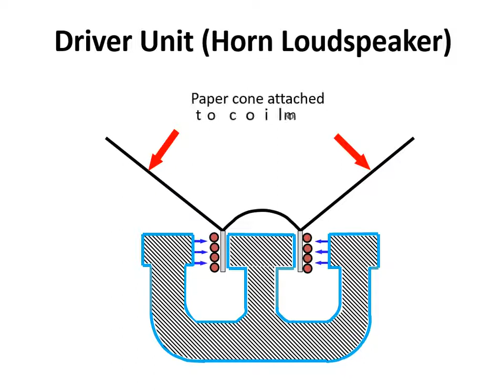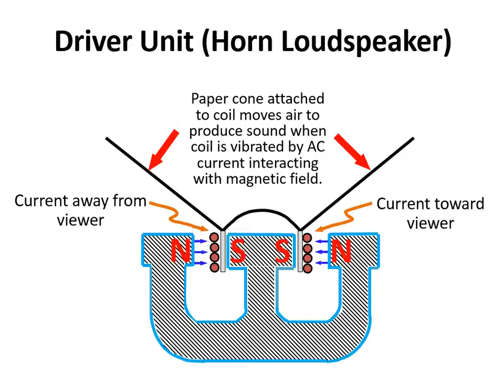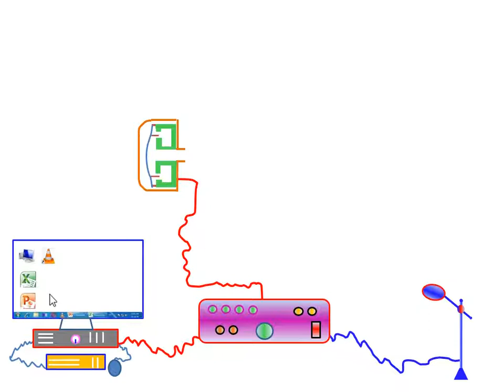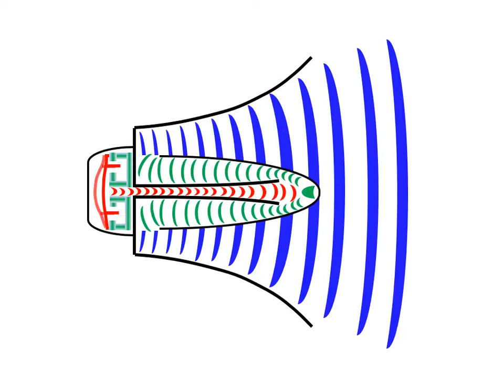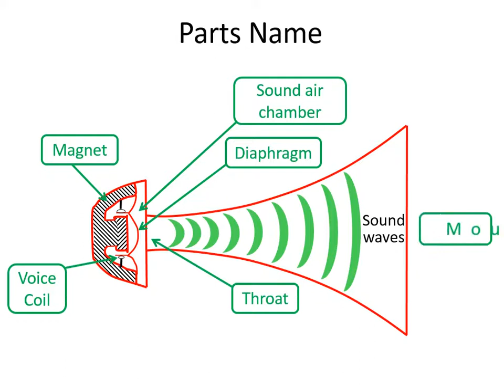Horn Loudspeaker Simple but Knowledge full Video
4 Horn Loud Speaker Simple but Knowledge full Video

Horn Loudspeaker,
horn loudspeakers,
what is horn loudspeaker,
how to work horn loudspeaker,
information about horn loudspeaker,
horn loudspeaker kia hai,
what you think about horn loudspeaker,
horn,
loud speaker,
loud speaker,
horn speaker,
detail about horn loudspeaker,

All parts name of horn loudspeaker, Driver Unit (Horn Loudspeaker), Paper cone attached to coil moves air to produce sound when coil is vibrated by AC current interacting with magnetic field., Current away from viewer, Force on Coil, Current toward viewer, Voice coil and Driver Unit, Amplifier, Without Horn this voice, Magnet, Voice Coil, Horn, Throat, Mouth, Sound waves, Diaphragm, Sound air chamber,